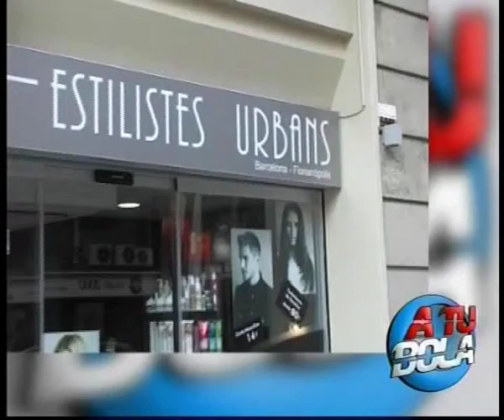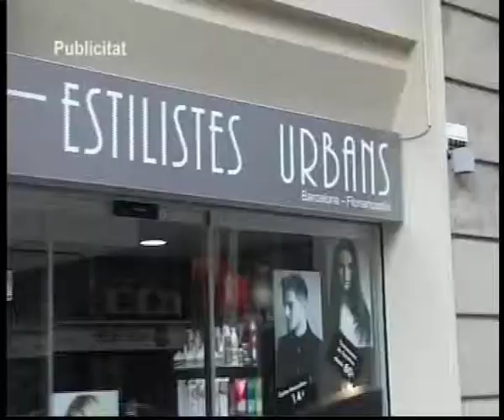A tu Bola programa 30 (24/5/2012) GALA CONTRAERUOVISIÓN